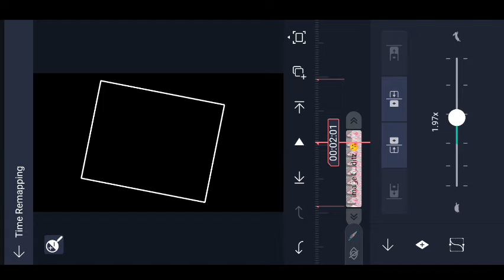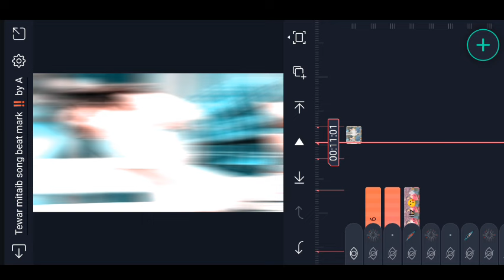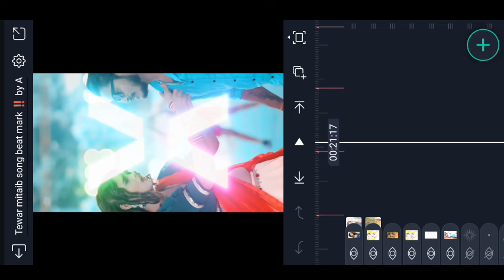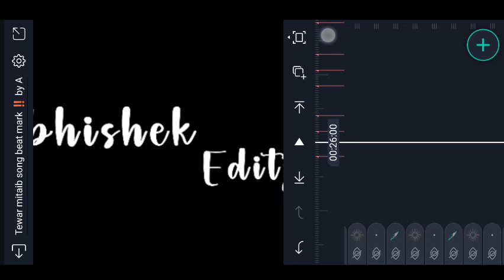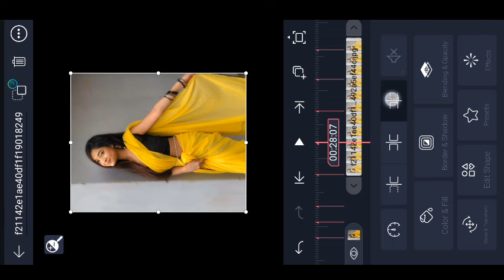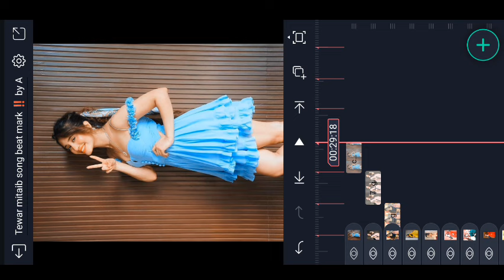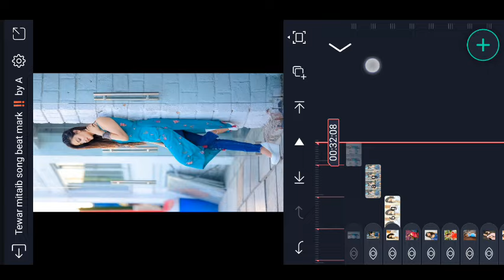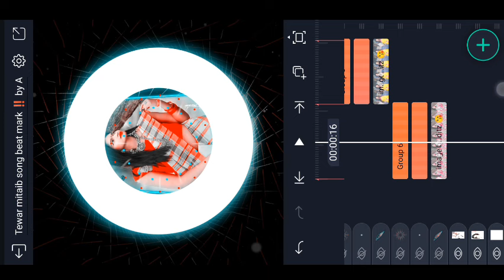Bech ke jewar tewar mitaib video editing alight motion ! New bhojpuri video editing alight motion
ALIGHT MOTION MOD APK IN TELEGRAM

ALL PHOTO IN TELEGRAM

SECOND CHANNEL :-

🔰 SHAKE EFFECT 😍 ()

🔰 VIDEO CLIPS 🖇️ ()

bech ke jewar tohar tevar
mithaai
bechi ke jewar tohar tevar
mitai dj
mitai dj remix
mitaib
mitai dj song
mithaai dance
mithaai malai music
mitai dj sachin babu
mitai status
mitai dj,
mitai dj remix,
mitai dj song,
mithaai dance,
mithaai malai music,
mithaai song,
mitai status,
mitai lofi